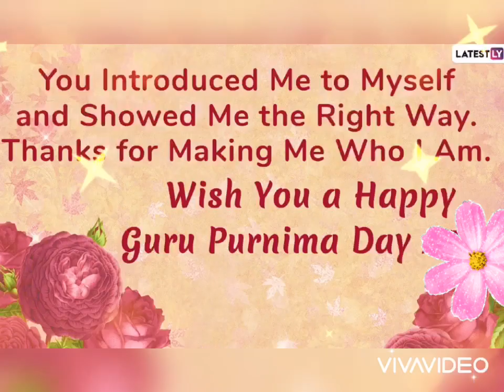Guru Purnima status 2020||Guru Punima WhatAppStatus, wishes, images